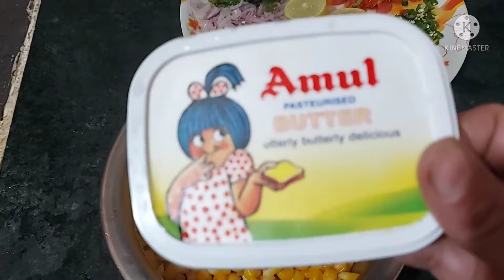sweet corn salad recipe-mitha makka chat-how to make sweetcorn salad- corn salad kese banaye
Sweet corn salad recipe#mitha makka chart#how to make sweetcorn salad# sweetcorn salad kese banaye#Rasmita's kitchen